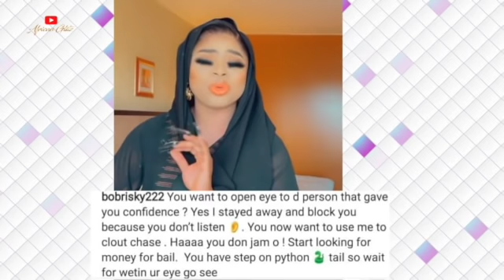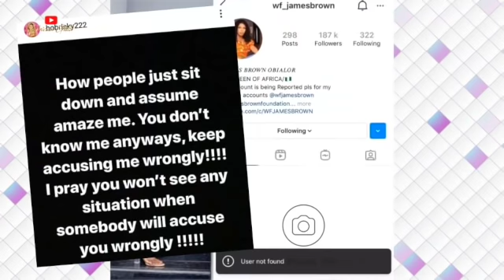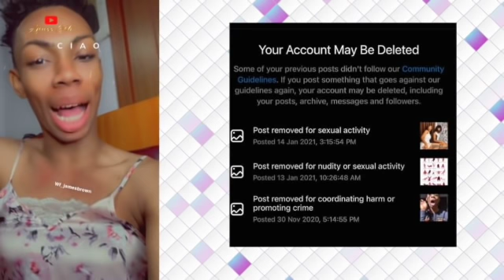FULL DETAILS & TRUTH ABOUT BOBRISKY & JAMES BROWN SOCIAL MEDIA CLASH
Obialor James popularly known as James Brown became famous in August of 2018 after being arrested alongside 56 other suspected of indecent behaviour in a night club where James Brown stated that he was HIV-positive. Although he has recently recanted the HIV story and claimed he only said it so he would be freed. However, he began to gain fame over the statement "They didn't caught me'', which encouraged him to become an influencer.
Script: Noellin
Voiceover: TCode
Video editor: Noellin